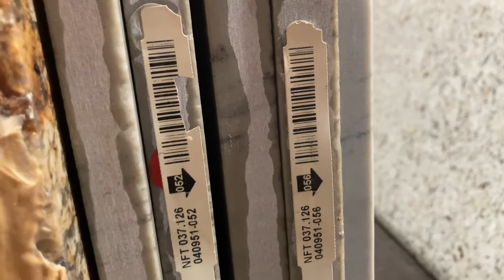Mẫu đá SIWER SADOW hàng cao cấp mới về rất phù hợp lên cầu thang mặt tiền vvv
Nhận thi công ốp lát đá hoa cương Zalo 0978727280